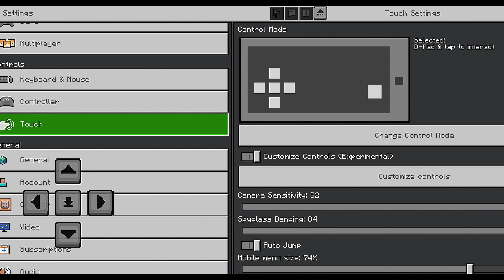Minecraft Pro Tips: Hide Your HUD Without Mods!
Minecraft how to hide Minecraft hud in MCPE {no mode, no client}

1.
2.
3.
4.
5.
6.
7.
8.
9.
10.
11.
12.
13.
14.
15.
16.

https//Google.com